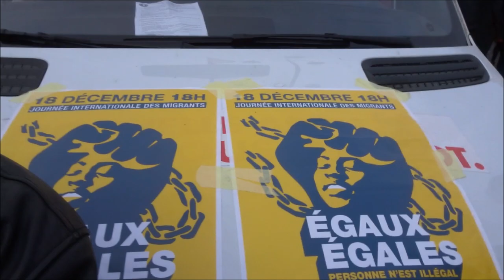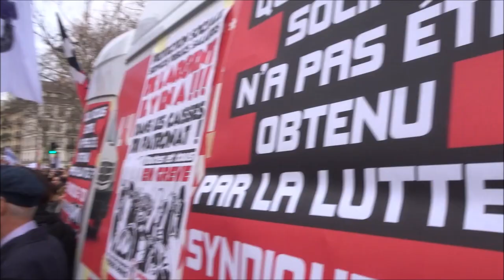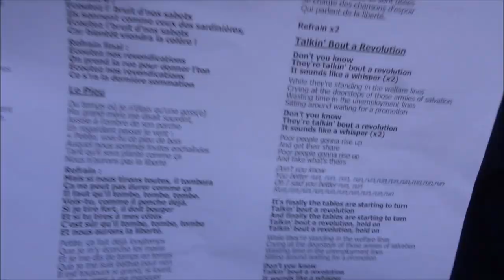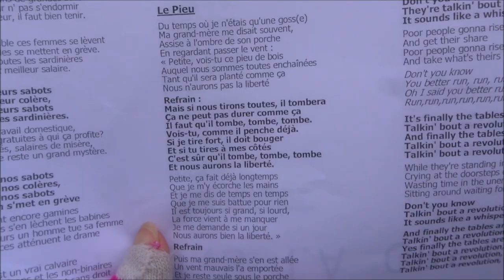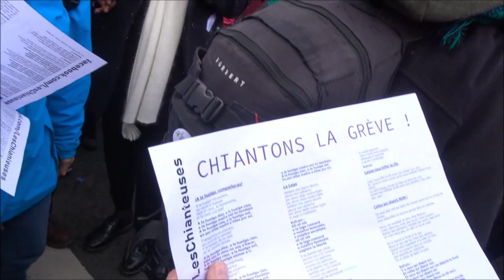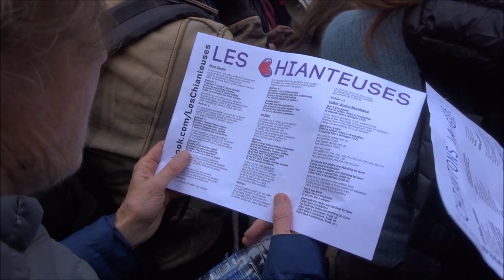Grève 17 décembre 2019 Paris No.6 Les Chianteuses @LesChianteuses facebook FB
Grève 17 décembre 2019 Paris No.6 Les Chianteuses @LesChianteuses facebook FB retraites 17dec 8mars OnArreteToutes On Arrête Toutes 8mars2020 @OToutes grèveféministe - Chorale Les Chianteuses LesChianteuses @LesChianteuses facebook FB - greve17decembre Retraite à points Enfumage à points syndicat CGT giletsjaunes FemmesGiletsJaunes @FemmesGiletsJaunes facebook Paris France 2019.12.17 strike 17 December 2019 video mariepanic mariepanic2 @mariegendron @anne_hoa